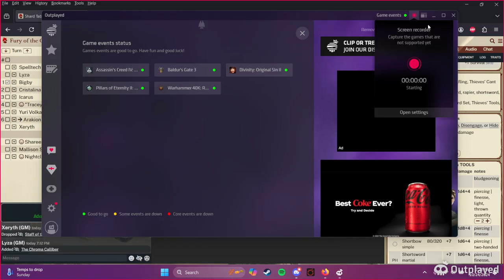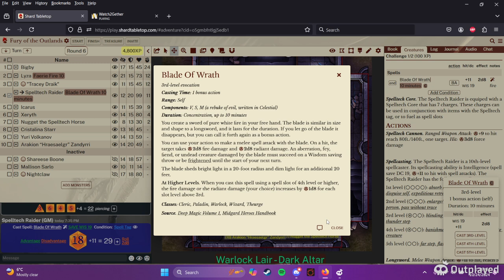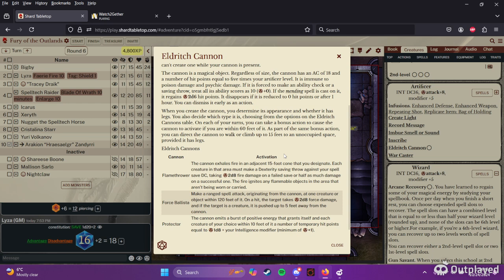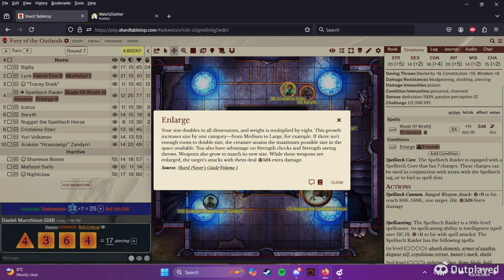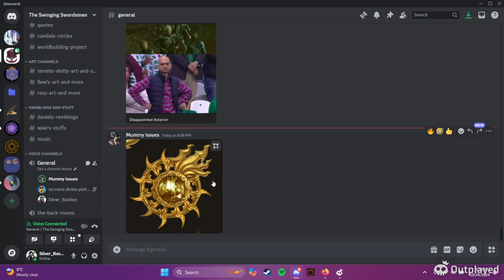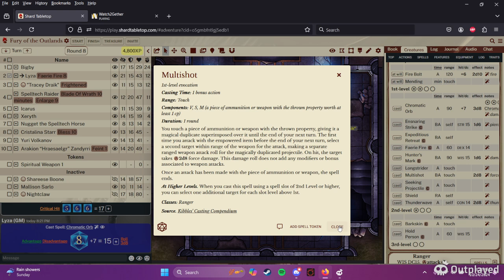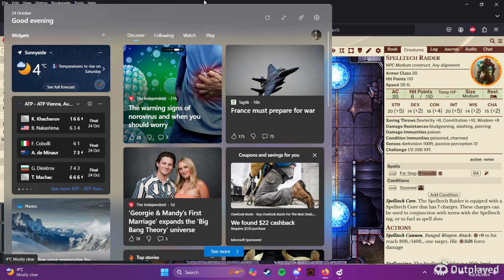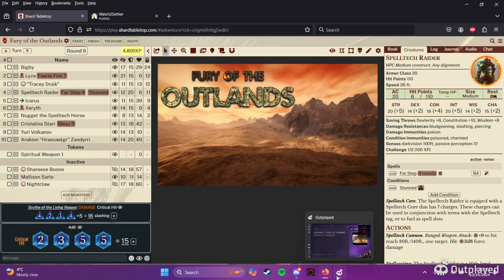Secret of the Lion (part two) | Fury of the Outlands | Ep. 19.5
The party face off against Lyza and the Spelltech Raider in hopes of discovering the truth behind Aevis' disappearance.